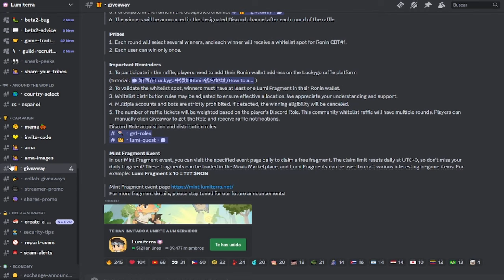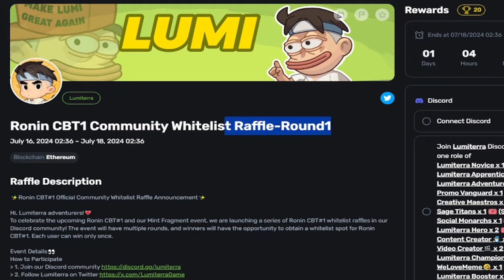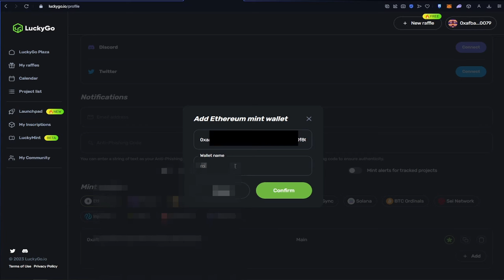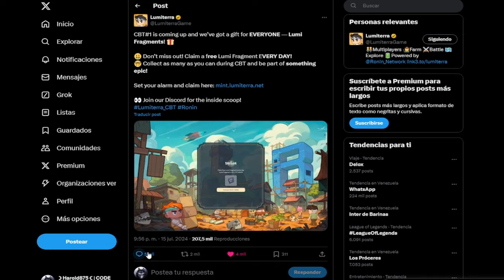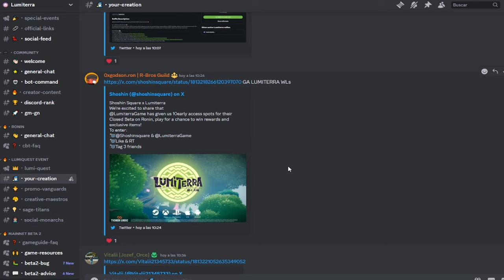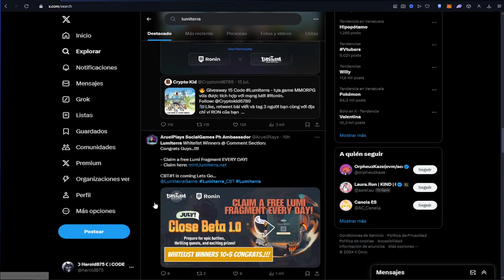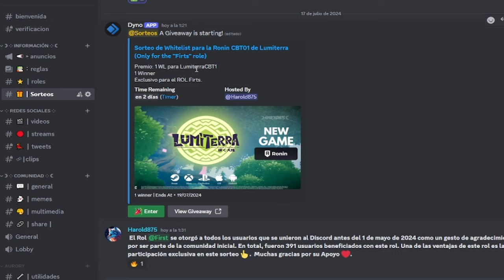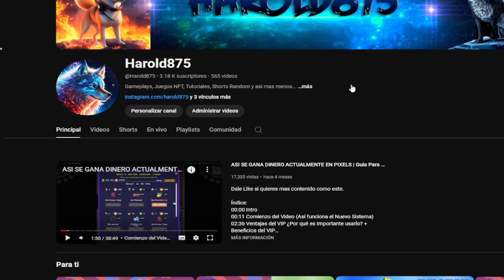Como Conseguir Acceso a la CBT1 (Beta Cerrada) de Lumiterra | RONIN Network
00:00 Intro
00:41 Primera Forma de Conseguir WL
05:12 Segunda Forma de Conseguir WL
06:04 Mas Sorteos
08:49 Ending